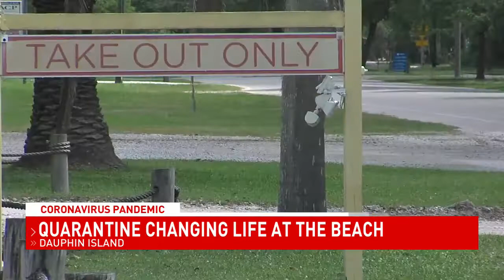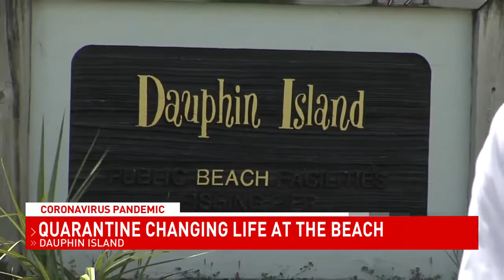Dauphin Island weathering the coronavirus pandemic - NBC 15 WPMI